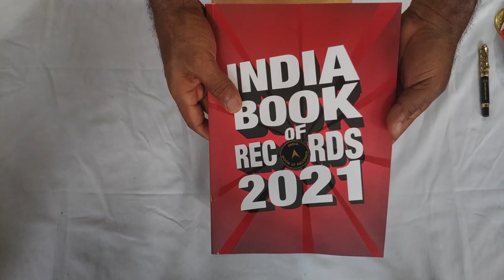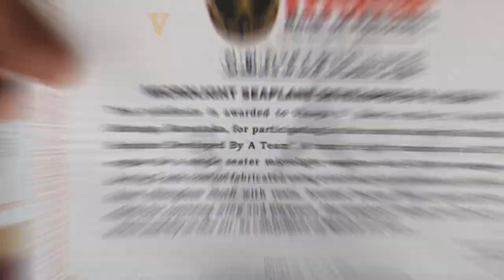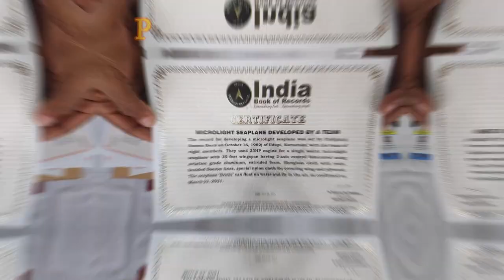India Book of Records 2021 - Team Viyaddrony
Record set for microlight seaplane-DRITHI.